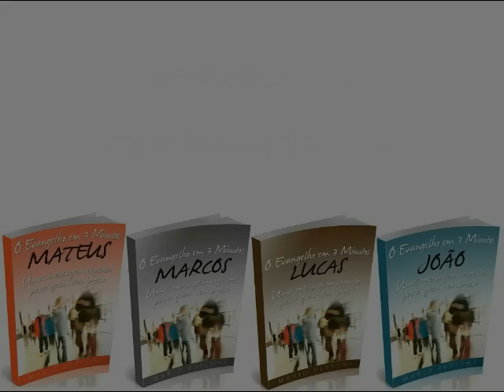Devemos humilhar quem pecou? Mario Persona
Aquilo que você ouviu os irmãos explicarem em uma das gravações das conferências é a forma bíblica de se exortar alguém. Sempre é bom lembrar de uma passagem do Antigo Testamento que é repetida três vezes: "Não cozerás o cabrito no leite de sua mãe". Ex 23:19, 26; Dt 14:21